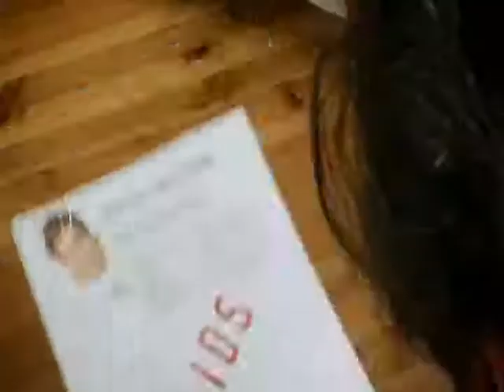7. New Kids on the Block Seizoen 1 - Dokter